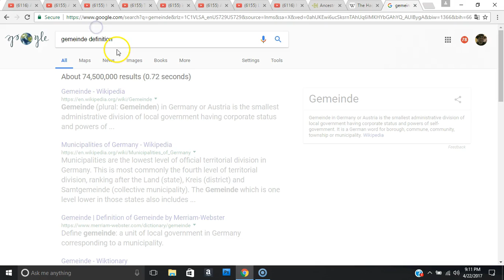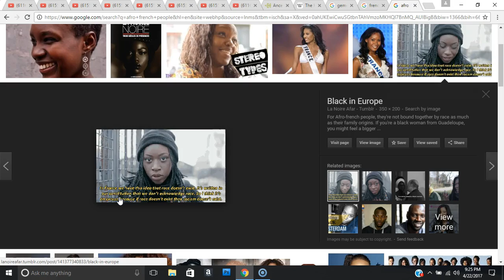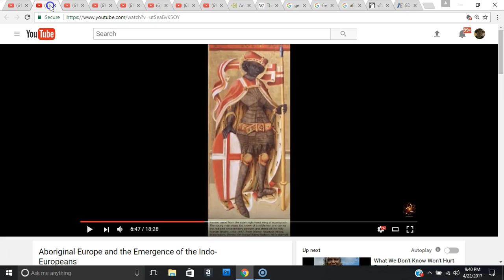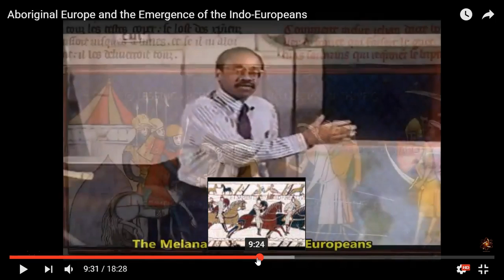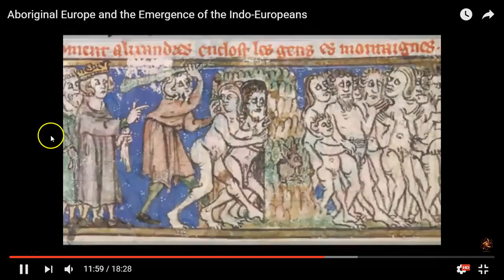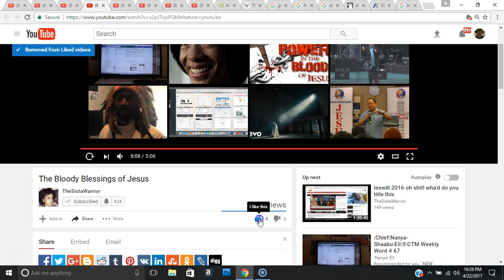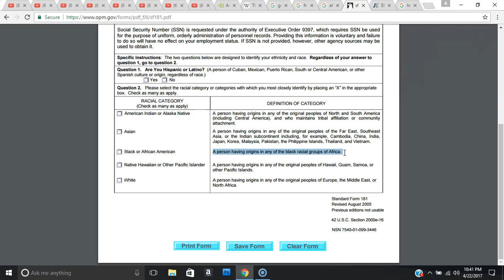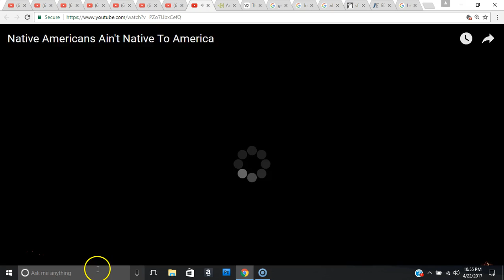Christian destuction of Black Nobility